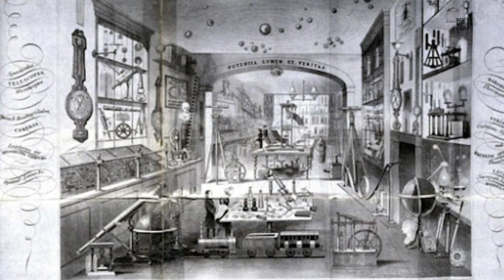Meet some of the world's oldest steam-powered model trains I Brass, Steel and Fire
Join Curator, Anthony Coulls, and discover the beauty of locomotive engineering and journey through 100 years of model-making.

Brass, Steel and Fire highlights the great age of experimentation when vicars, lace makers and engineers breathed life into hissing, steaming miniature locomotives.

Explore a selection of beautifully intricate homemade creations, including some of the oldest of their kind, and delve into the stories of these humble makers who produced extraordinary machines entirely from scratch.

Book your free ticket to visit Brass, Steel and Fire at the Science Museum now

00:00 Introduction
00:45 What is a 'Dribbler'?
01:37 The World's Oldest working model steam engine
02:16 Cosmo Bonsar
02:40 Topsy
02:50 Salamanca: The world's oldest model train
03:17 Twin cylinder locomotive
03:46 Fire King
04:15 100 years of model making